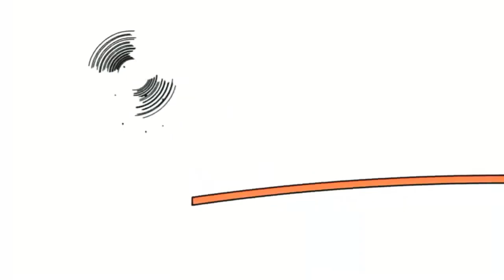20 січня 2023 р.